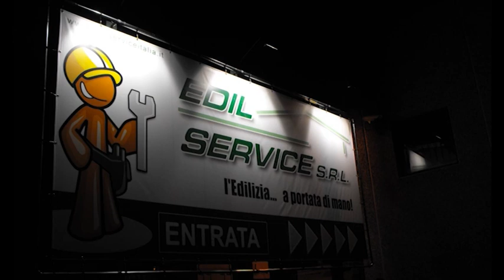Cornice pubblicitaria Spot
Cornice pubblicitaria outdoor per stampe PVC

Istruzioni di montaggio:
1. Assemblare i tubolari tramite le apposite viti (quantità e misure in base al formato da realizzare)
2. Fissare la stampa alla struttura tramite i ganci a tazza in dotazione
3. Applicare i distanziali alla parete e applicare la struttura